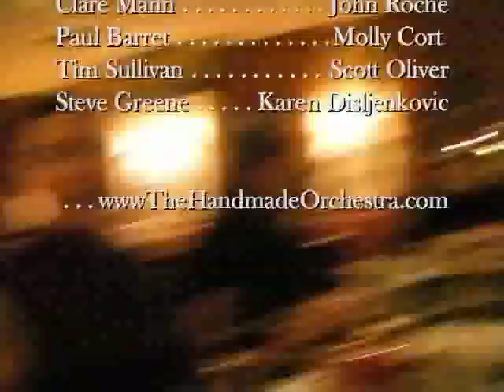The Handmade Orchestra Fringe Festival at MuCCC Sept 21 2013